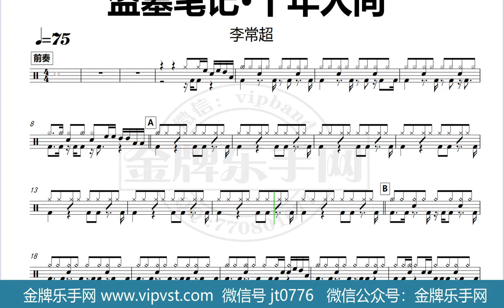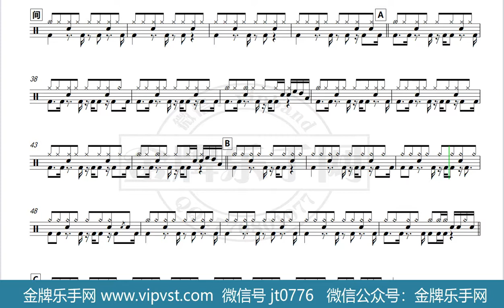【金牌乐手网】1284.李常超 - 盗墓笔记·十年人间 鼓谱 动态鼓谱